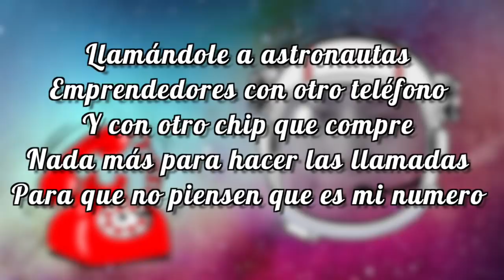Le llamé a 10 CHAIROS que quieren ser FIFIS | Julio iero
Resuelve tus dudas de COMO VENDER POR INTERNET con mi curso🔥🔥🔥